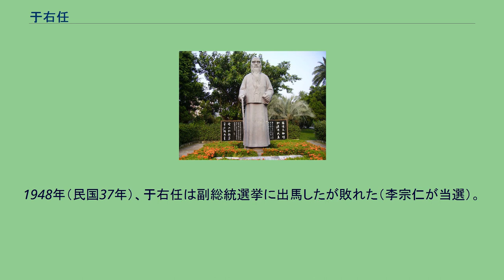于右任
于右任像 于右任が題字を書いた台北市の行天宮 于 右任（う ゆうじん）は清末から中華民国にかけての政治家・軍人・書家・文化人・教育家・ジャーナリスト。
中国同盟会以来の古参の革命派で、国民政府の監察院院長として知られる。
名は伯循だが、一般には字の右任を用いて呼ばれる。
筆名は、神州旧主、騒心、大風、剥果、太平老人など多数ある。
祖籍は陝西省西安府涇陽県。
1903年（光緒29年）、癸卯科挙人となった。
しかし政治を風刺したとして、清朝の指名手配を受け、翌年から上海に隠れ住んだ。
震旦学院に入学後、学友とともに復旦公学（後の復旦大学）を創設した。
1906年（光緒32年）、日本に留学し、中国同盟会に加入した。
帰国後の1907年（光緒33年）4月、上海で『神州日報』を創業し、社長となる。
この他にも、『民呼日報』、『民立報』などを創始し、革命派の言論・思想を発信した。
1912年（民国元年）1月、南京で中華民国臨時政府が設立されると、交通部次長に任命された。
翌年3月に、宋教仁が暗殺されると、袁世凱打倒のために二次革命（第二革命）などに参与した。
護法運動が開始された1918年（民国7年）に故郷へ戻り、胡景翼とともに陝西靖国軍を組織して、于右任が総司令となった。
1922年（民国11年）5月、于右任は上海に移る。
そして葉楚傖とともに国立上海大学を創設し、于右任が校長となった。
1924年（民国13年）4月、中国国民党第1期中央執行委員に選出された。
同年12月に孫文に随従して北京入りしている。
1926年（民国15年）9月、于右任は馮玉祥による五原誓師に参加し、陝西省政府主席となった（ただし、石敬亭が代理）。
翌年、国民聯軍駐陝総司令として、北伐に呼応する準備を整えた。
4月、蔣介石が南京に国民政府を創設すると、于は国民政府委員（同年9月に常務委員）、軍事委員会常務委員に任命された。
1928年（民国17年）2月、審計院院長に任命される。
1931年（民国20年）11月、監察院院長に任命され、以後死去するまで30数年に渡り、この地位に終身あり続けた。
国民党でも、第1期から第6期まで一貫して中央執行委員に選出されている。
また、1938年（民国27年）には、国防最高委員会常務委員に任ぜられた。
1948年（民国37年）、于右任は副総統選挙に出馬したが敗れた（李宗仁が当選）。
国共内戦が終盤にさしかかった1949年（民国38年）に、于は台湾へ逃れている。
翌年に国民党評議委員を兼任した。
1964年（民国53年）11月10日、台北市で死去。
于は政治家として活動する一方、文化人としても知られ、書・漢詩などで優れた作品を残した。